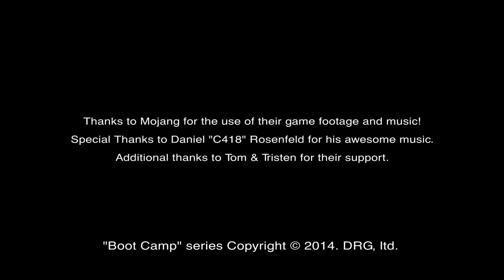Minecraft Boot Camp - Episode 9: The End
Shewtur Presents: Minecraft Boot Camp

This is a Minecraft Basic Training Series designed to get you right into the game and having fun very quickly. I've been playing Minecraft for over two years now so I wanted to take what I've learned and help others enjoy this great game. In this series you will learn how to survive, craft tools & weapons, build a house, mine ores, collect resources, run a farm, navigate the Nether, and conquer the Ender Dragon.

Minecraft is a simple game and a very complex one at the same time. The basics of placing and removing blocks quickly develops into limitless possibilities as you explore exciting new worlds.

Please share your suggestions and questions in the comments section below.

GLSL ShadersModCore-v2.3.9-mc1.7.2-f1024
Shaderpack: Sasukedll7170s Integrated SM v06 Lite
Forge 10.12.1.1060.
Texture pack is KOP Photo Realism 1.7 v.4 256x

Minecraft Boot Camp Series
Release Schedule

1. 5 Ways to Die         07-20-14
2. How to Survive         07-27-14
3. Basic Crafting          08-03-14
4. Building                  08-10-14
5. Mining                    08-17-14
6. Farming                  08-24-14
7. Enchanting              08-31-14
8. The Nether              09-07-14
9. The End                  *09-17-14

Music

Base Camp Season 3 -- written & performed by D. Griffith
Hidden Grove -- written & performed by T. Crosnoe & D. Griffith